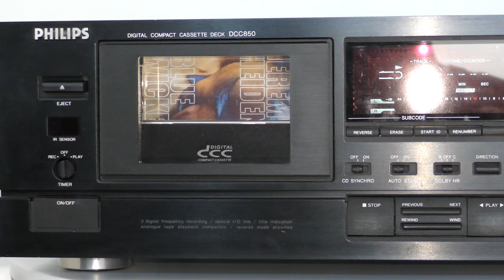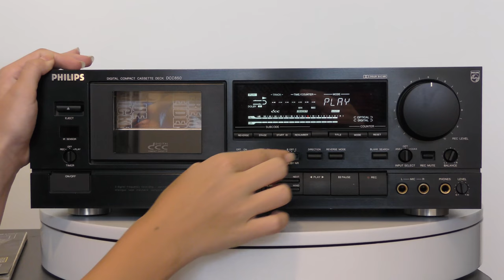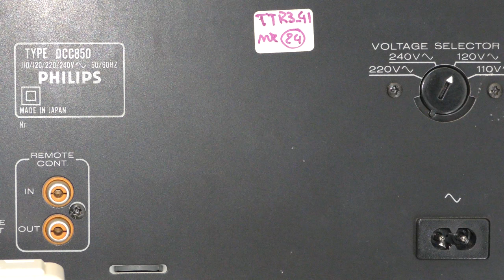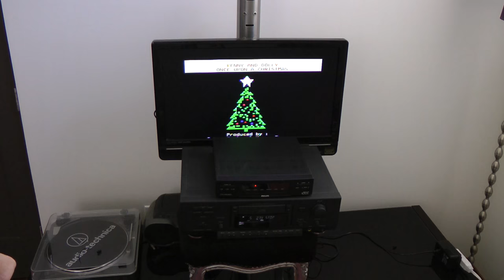The Digital Compact Cassette Prototype Philips DCC850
The very first digital compact cassette prototype player DCC850 reviewed.